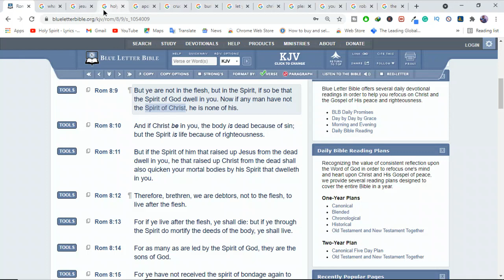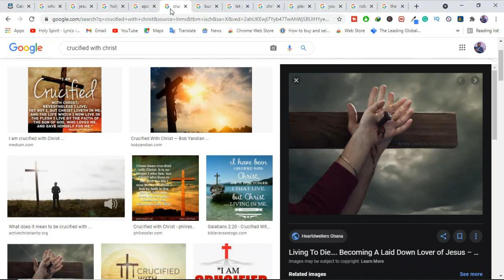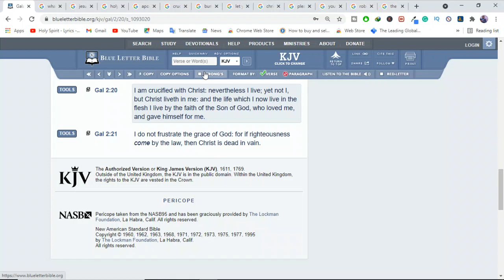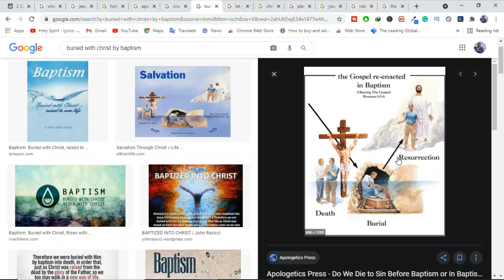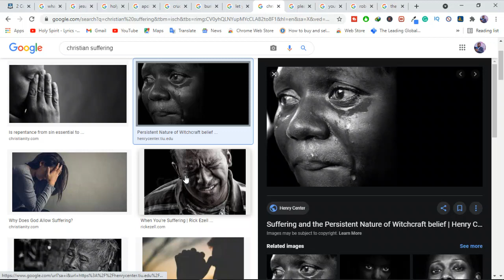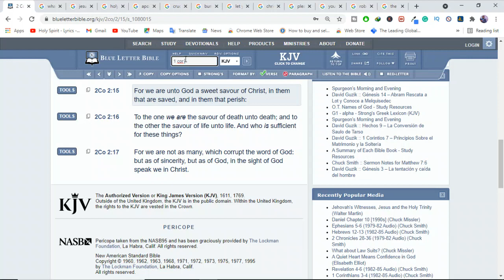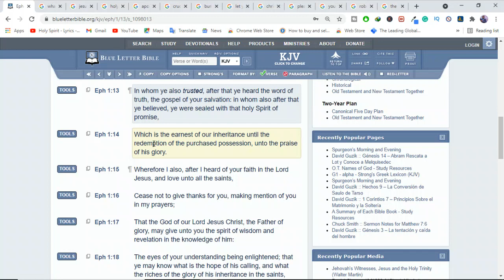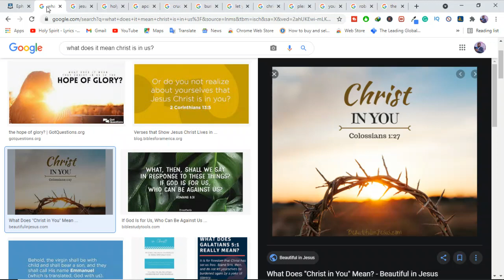What does it mean that Christ is in us?